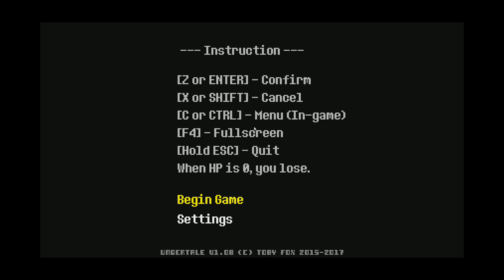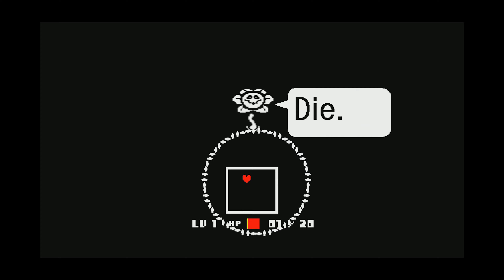Special Guest Sans Undertale Eps. 1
PulseJunkie:

Everything- PulseJunkie

Check out Elliots podcast!